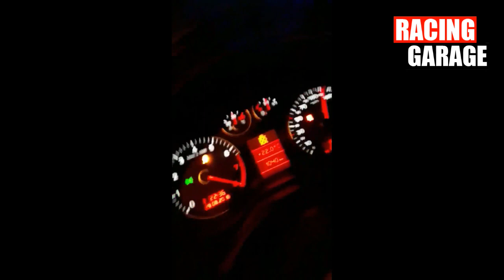1000HP Audi A3 R30 TURBO Fastest 100-200 KMH